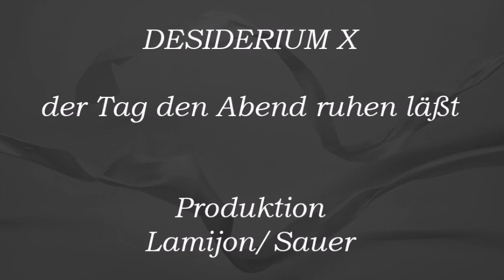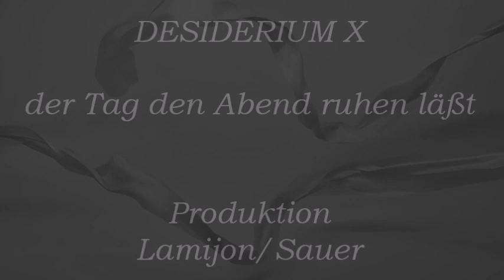DESIDERIUM X & Nadja Felscher - der Tag den Abend ruhen läßt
Music/Komposition: Ingo Sauer (in. gosa)
TexT/Lyrics: Andre Lamijon
Sprecherin/Voice: Nadja Felscher
Mix: Ingo Sauer
Mastering: Berthold Heiland
Regie/Directing: Andre Lamijon
Aufnahmen: Hörbuch-Tonstudio Berlin
Berthold Heiland
Video: Andre Lamijon
(Das Abendland Projekt)